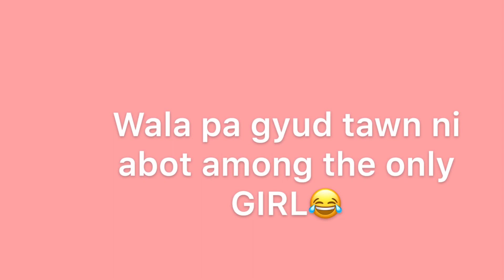School Vlog (June 18, 2019)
Dugay ra gyud ni nahuman ug edit unya wala ma upload kay hinay kaayog internet HAHAHAHA